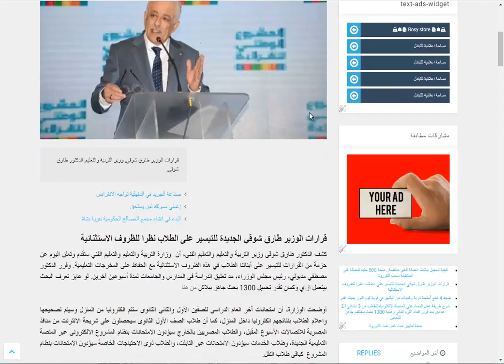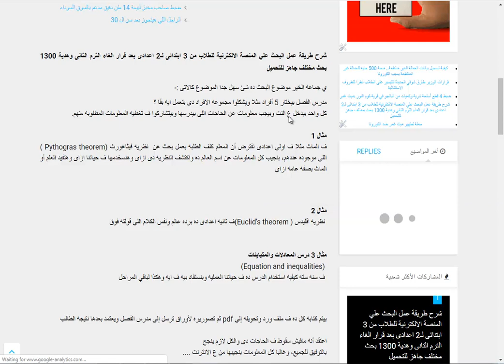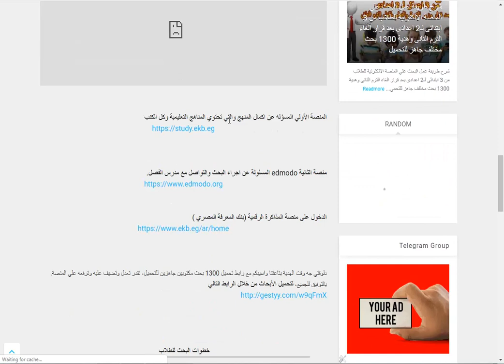إلغاء امتحانات الشهادة الإعدادية واستبدالها بمشروع بحثي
قرارات الوزير طارق شوقي الجديدة للتيسير على الطلاب نظرا للظروف الاستثنائية

وزير التربية والتعليم قرر إلغاء امتحانات الشهادة الإعدادية موقع ادمودو واستبدالها بمشروع بحثي ازاى اعمل بحث علي موقع ادمودو,Edmodo او edmodo tutorial ,وزارة التربية والتعليم والتعليم الفني تقرر  استخدام بنك المعرفة في عمل بحث للمدرسة,إلغاء الامتحانات, او بمعني ادق إلغاء الشهادة الإعدادية, حيث قررت الغاء الامتحانات, والغاء الترم الثانى كامل لجميع المراحل التعليمية,واليوم صدر قرار الغاء الشهادة الاعدادية, الوزير الدكتور طارق شوقي,حيث قرر ان امتحانات الترم الثاني ملغاة ,وقرر إلغاء الترم الثاني لـ 3 اعداداي ايضا واستبدالها ببحث, وقد شرحنا في فيديو سابق كيفية اعداد البحث,بعد الغاء الترم الثاني

Thakns.